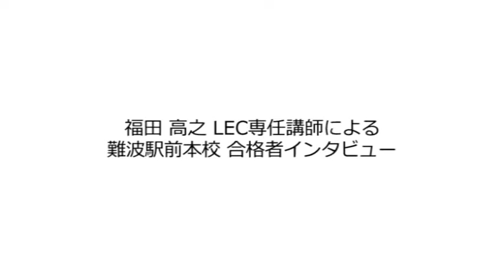【LEC関西】2016年度公務員合格者祝賀交流会（難波駅前本校Ver ）